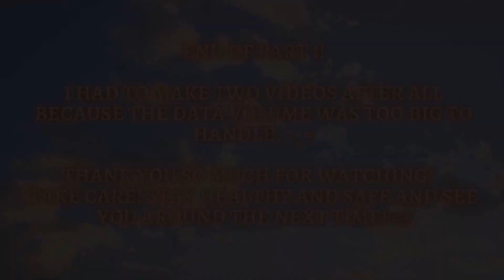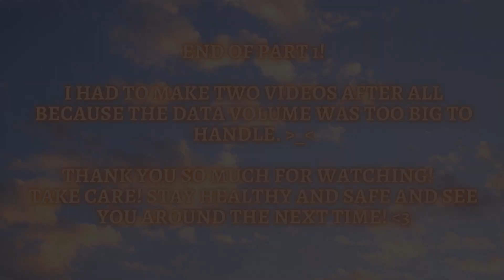My 2 Year BookTube Anniversary Q&A - Part I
Hey there, my lovelies!

It's finally time to get up "My 2 Year BookTube Anniversary Q&A Video - Part I"! I actually wanted to go for just one video (I even asked you in a poll *lol*) but the more I edited the video the more I realized that I just couldn't get it up in one go. The data volume was just too huge and it already took me 4 hours to upload those 26 minutes. So yeah, two parts is what we're going with. I hope you'll still enjoy my video. I'm pretty late because I should have uploaded it at the end of February but I've been a busy bee lately and just didn't get to it sooner. =) I hope you'll forgive me for that.
Also: I just wanted to use the chance to thank you for two amazing years on BookTube! I've had the best time on here and found so many new bookish friends. I love to interact with you guys and to discuss books with you! Your comments always make me happy and I'm very curious to see where my BookTube journey will lead me.
This said: How long have you been on BookTube and how long have you followed my channel? Is there something you'd like to see more of on here?

Talk to me and let me know!
And as always take care and stay healthy and safe!

- V

P.S: Thankfully it's much warmer now and I'm not freezing anymore. *lol*
P.P.S: I'm impressed that the carnival garland actually turned out nice on the video. Haha! I thought it wouldn't show all too well but it actually worked? XD

The Questions & My Answers:
00:00 - Intro
03:10 - The favourite video you made?
04:37 - Do you have a favourite part of the BookTube process? (e.g. filming or editing)
06:13 - Your favourite BookTube Tag and least favourite BookTube Tag?
08:21 - Which video were you most surprised by the response?
09:51 - Is there a book that made you ugly cry?
13:55 - Which character would you love to dance with?
16:03 - What book did you hate to love?
17:27 - Any morally grey characters that fascinate you?
21:17 - Which book left you with the best cliffhanger?
23:58 - What have you enjoyed most about your BookTube experience?
25:59 - Outro

BookTubers and Followers mentioned in my video:
Beki @teacupthestoryteller
Sabrina @paperplanenomad

Books mentioned:
"The Raven King" by Nora Sakavic
"Villains" series by V.E. Schwab